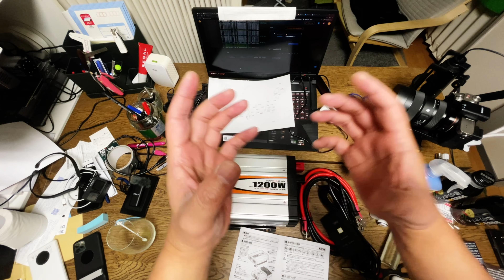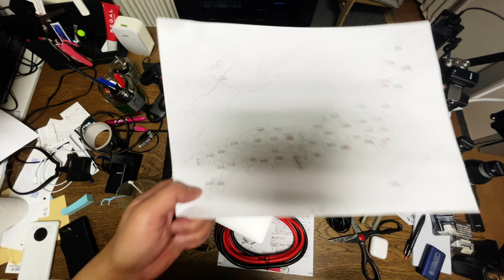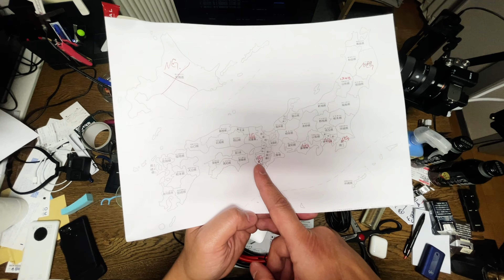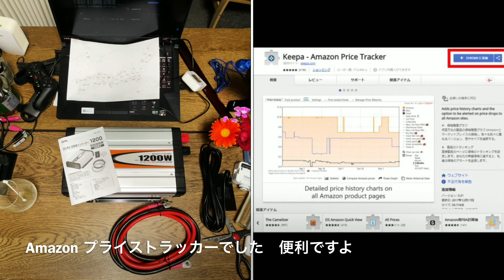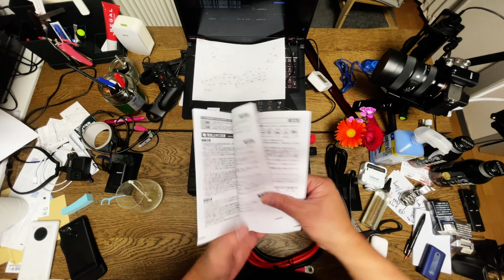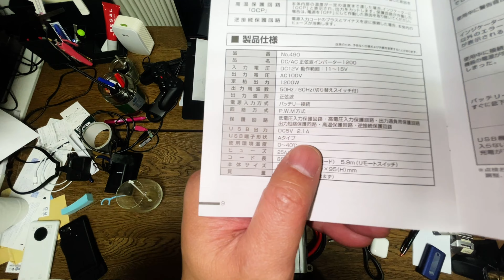これぞ現代の錬金術 都庁でEVに無料充電してインバーターで電気を取り出す方法を思いつきました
はい乞食です！
ZESP2があるので日本全国どこの日産からでも電気もらっちゃいます